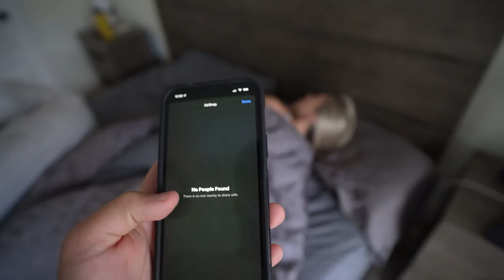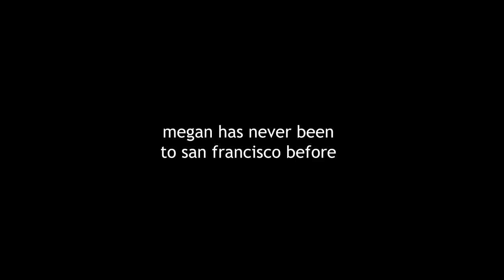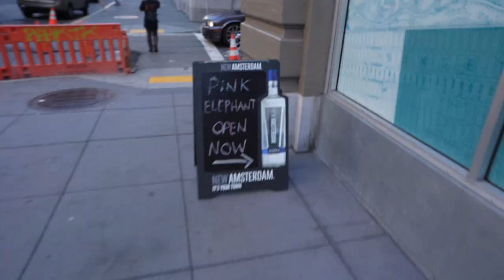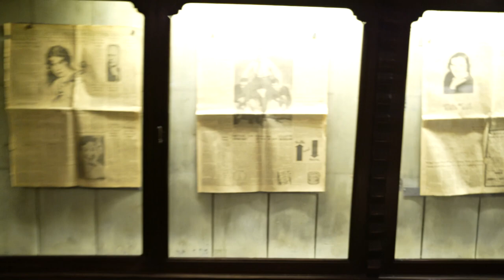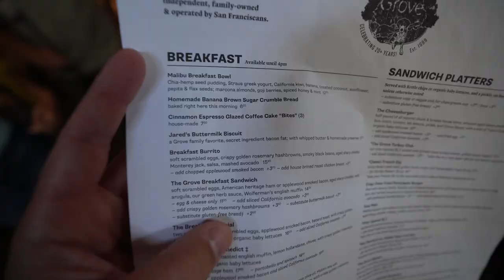Surprising Fiancé With DREAM TRIP!!